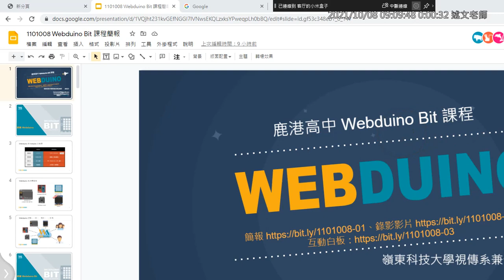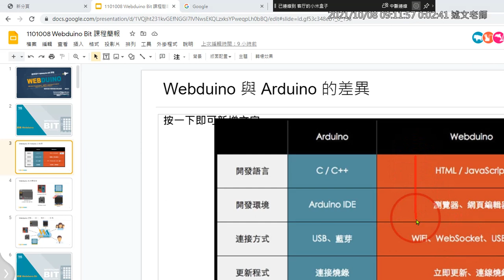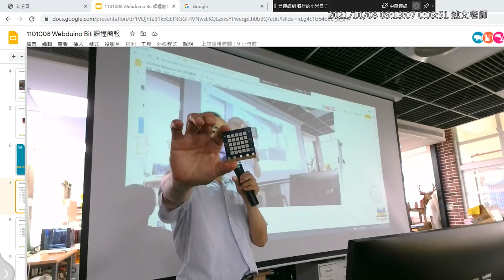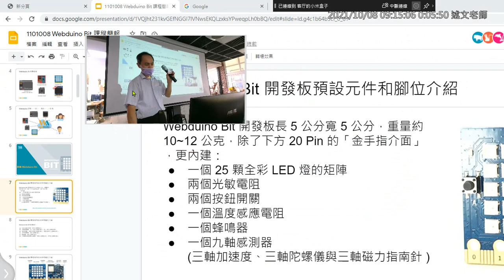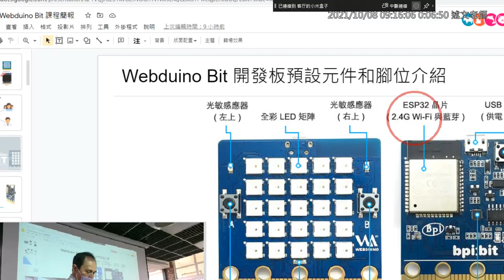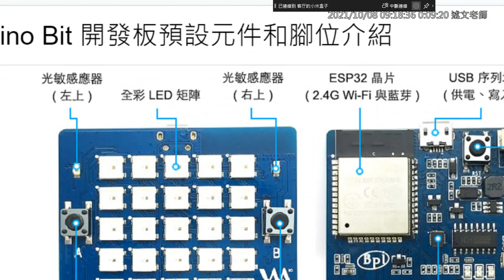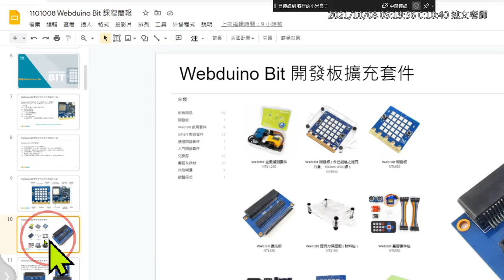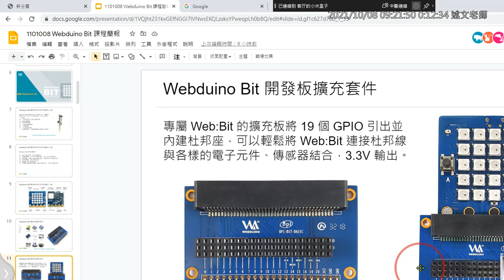01：認識Web Bit開發板